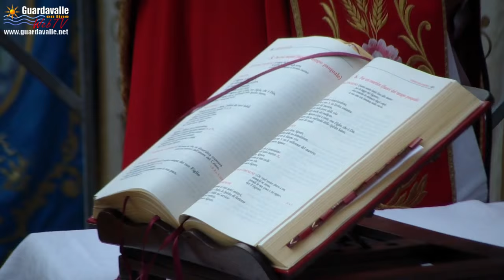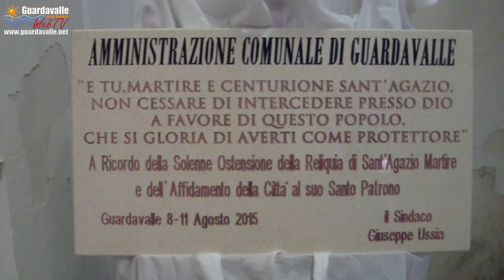Guardavalle - Solenne Ostensione della Reliquia di Sant'Agazio Martire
Celabrazione Eucaristica, Atto di Consacrazione e Affidamento della Città al Santo Patrono.

Agazio (Akakios - Acacio, in greco), originario della Cappadocia, regione dell'attuale Turchia, era un giovane centurione dell'esercito romano, appartenente alla legione Marzia di stanza in Tracia.
Durante la persecuzione di Diocleziano e Massimiano ( 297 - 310 d. C. ), fu accusato dal tribuno Firmo di essere Cristiano. Perciò, nella città di Perinto, attuale Eraclea, subì ferocissimi tormenti e crudeli torture inflittegli dal giudice Bibiano. Venne quindi condotto a Bisanzio sulla cui strada e nelle cui carceri fu risanato dagli Angeli ed incoraggiato con la celebre frase: " AGAZIO, SII FORTE " .
In questa città, fu dal proconsole Flacciano condannato a morte per decapitazione eseguita l'8 Maggio del 303 d. C., giorno solennizzato dai Menologi Bizantini. Fu seppellito da un gruppo di uomini religiosi nello stesso luogo del martirio detto dello " Staurion o Karìa ", localizzato dagli studiosi nel grande quartiere dello
" Zeugma", dove, poco tempo dopo, fu eretta una Chiesa a lui dedicata.
A Bisanzio, divenuta in seguito Costantinopoli ed anch'essa capitale dell'Impero Romano, fu costruita una seconda Chiesa dedicata a Sant'Agazio, situata all'Heptascalon, quartiere marittimo della VII regione sulla Marmara, Chiesa fatta erigere dall'Imperatore Costantino il Grande, negli anni stessi del trionfo del Cristianesimo.
Il culto per Sant'Agazio si radicò al punto che, con il trionfo del Cristianesimo, Egli divenne il Patrono di Costantinopoli, attuale Istanbul, nella cui città le reliquie vennero sempre onorate fino a quando la lotta iconoclasta, scaturita dall'editto dell'Imperatore Leone III Isaurico, che vietava il culto delle immagini (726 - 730 d. C.), o altri avvenimenti successivi, non determinarono la loro traslazione in Calabria.
Qui si innesta il racconto dell'arrivo a Squillace. La tradizione più ricorrente fa risalire al VII - IX secolo il viaggio da Costantinopoli per tutto il Mare Ionio, e l'approdo prodigioso sul Lido di Squillace delle insigni reliquie del Santo Martire Agazio.
Si narra che gli iconoclasti rinchiusero in una cassetta di piombo il corpo del Santo Martire e la buttarono a mare. La Sacra Urna, per miracolosa forza andò vagando sulle onde insieme alle cassette di altri 4 Santi corpi, che furono similmente gettate a mare: l'urna dell'Apostolo Bartolomeo si spinse verso Lipari; quelle dei Martiri Pipino verso Milazzo e di Luciano verso Messina; quella del Vescovo Gregorio Taumaturgo approdò in Calabria nella zona della Colonna (attuale Stalettì).
Secondo la tradizione, la cassa di piombo, dopo il lungo galleggiare sul mare, giunse sul Lido di Squillace e venne custodita provvisoriamente in una grotta della scogliera di Copanello, tuttora denominata " a grutti e Sant'Agaziu".
La contrada di Squillace era probabilmente situata dove attualmente esiste l'antica fontana, detta di Sant'Agazio. Qui, la cassa di piombo fu posta su un carro tirato dai buoi, i quali, incamminatisi senza guida, raggiunsero da soli l'attuale sito collinare di Squillace. Da qui i buoi, caduti in ginocchio ed invano più volte sollecitati, non vollero più muoversi. Fu questo il segno della volontà divina e di Sant'Agazio di restare a Squillace ed il popolo osannante, guidato dal Clero e dal Vescovo della città, trasportò in processione le sante Reliquie nella cattedrale, in cui da allora (13 secoli) è venerato come patrono della città e dell'intera Diocesi di Squillace, ora Arcidiocesi di Catanzaro - Squillace.
L'avvenimento è ricordato il 16 gennaio di ogni anno con la celebrazione, secondo una tradizione antichissima, della festa della Traslazione delle Reliquie, evento unico nella storia religiosa della Calabria, dove si registra l'arrivo solo di questo Corpo Santo insieme a quello di San Gregorio Taumaturgo.
Dal XIV secolo in poi le iniziative e gli atti di culto per Sant'Agazio a Squillace e Diocesi, sono numerosi: nel XV secolo si costituisce una speciale Confraternita di Sant'Agazio nella Cattedrale, che fu attiva fino al terremoto del 1783; nel 1580, in Cattedrale fu eretta una monumentale cappella, tuttora esistente, a cura del Vescovo Marcello Syrleto, del Capitolo, del Principe Pietro Borgia e della Confraternita.
Nel 1584 lo stesso Vescovo Syrleto decide di donare la Reliquia di un braccio di Sant'Agazio a Guardavalle, suo paese Natale e di costituirlo Protettore della nostra cittadina.
Sant'Agazio non è venerato soltanto a Squillace e Guardavalle: oltre che a Costantinopoli, attuale Istanbul, il culto verso il nostro Santo Martire è attestato con cappelle ed altari in altri luoghi della Calabria - Nicastro, S. Severina - e in altri luoghi d'Italia.
Frammenti di Reliquie provenienti da Squillace sono documentate ed ancora venerate a Roma, nella Basilica di Santa Maria in Aracoeli; a Napoli, nella Chiesa di San Pietro Martire; in Spagna, a Cuenca e ad Avila.